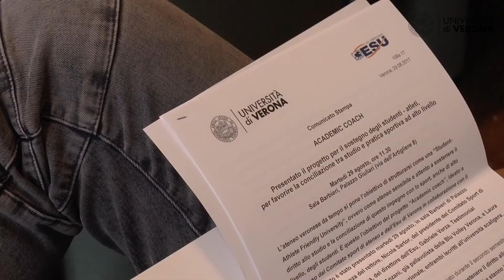Academic Coach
Servizio dedicatoal progetto Academic Coach, presentato il 29 agosto dal rettore Nicola Sartor, dal direttore di Esu Verona Gabriele Verza e dal presidente del Comitato sport di ateneo Federico Schena.